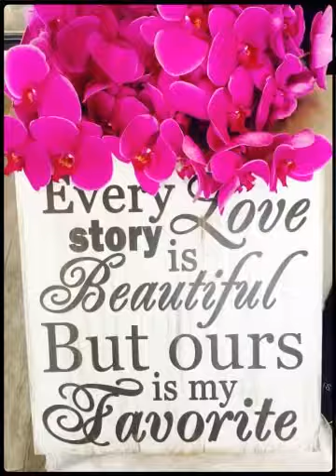Fleur Flower Boutique (Created